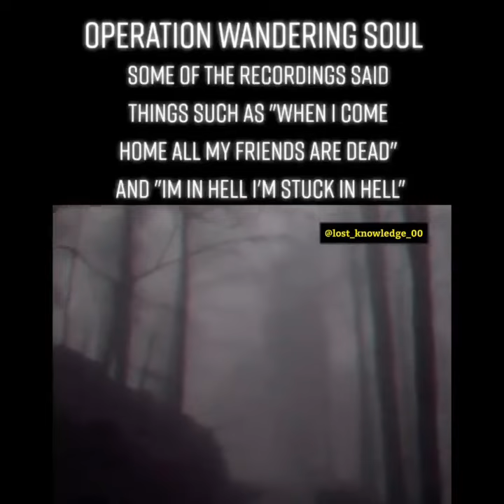🎎operation wandering soul 🎎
Our military uses  disgusting tactics . They are still corrupt and brainwashed by evil till this day operation wandering soul mocks the dead and spiritual beings and angers them.  This is why America is cursed and damned to fail and implode from division its being punished.